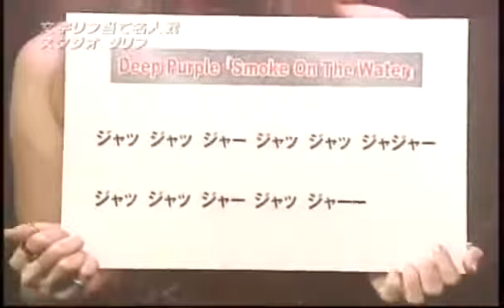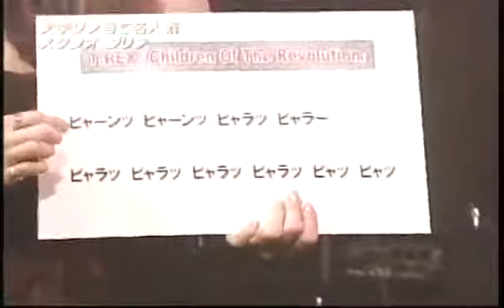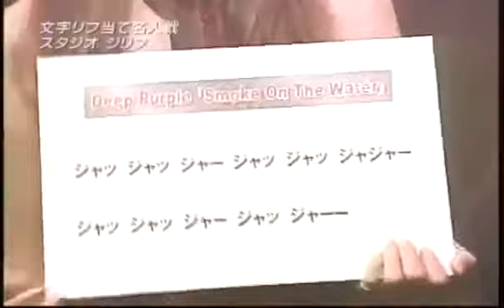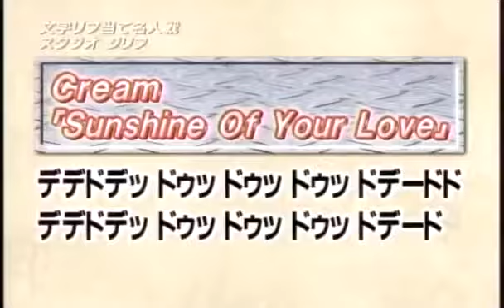ROCK FUJIYAMA ルーク篁、野村義男 文字リフ当て